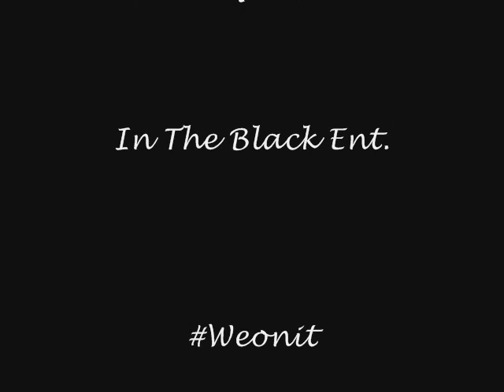Keef Gee Promo Pack Photo Shoot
A few pictures from Keef Gee's Photo shoot for his Promo Pack. Taken on May 12, 2012
In The Black ent. is the movement. Ride with us!!
Photography by C. Colter